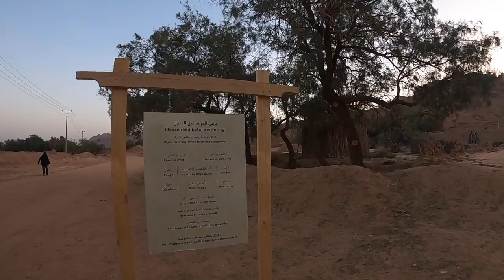Inside Saudi Arabia's Ghost Town! 🇸🇦 مدينة الأشباح المجيدة في المملكة العربية السعودية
In Saudi Arabia there is a small old town called Al'Ula that was once the capital of the ancient Arab kingdom of Lihyan, one of the most powerful kingdoms on the Arabian Peninsula.

The walled city was built in the 13th century and its crazy to think that it was literally  inhabited until 1983, and since then, the glorious and historic town of Al'Ula is now a real Ghost Town!!

Let's start this crazy exploration through 1500 year old streets and historical  Arab houses !!